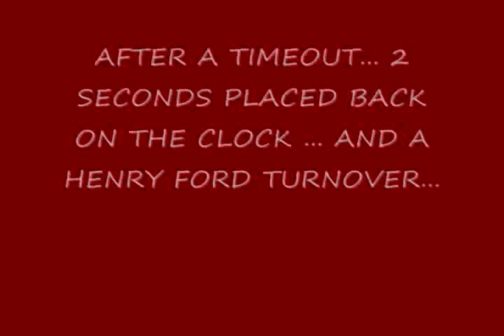RENAISSANCE VS. HENRY FORD ***PHOENIXHOOPS.NET***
PSL WEST BATTLE ON 1/9/09

FORD COMES OUT ON TOP 59-57

-DELANO COLLINS LED THE PHOENIX WITH 19 PTS
**RENAISSANCE HIGHLIGHTS ONLY**